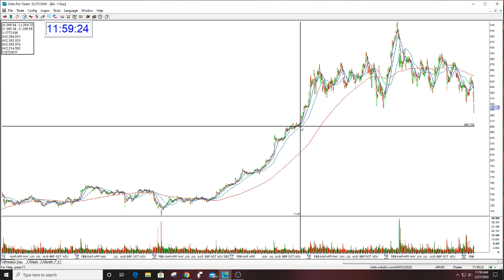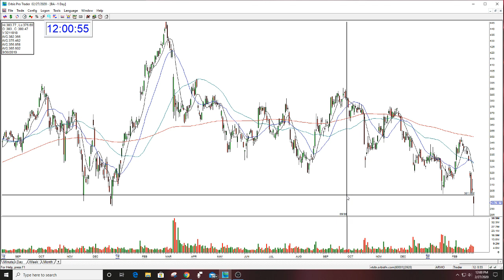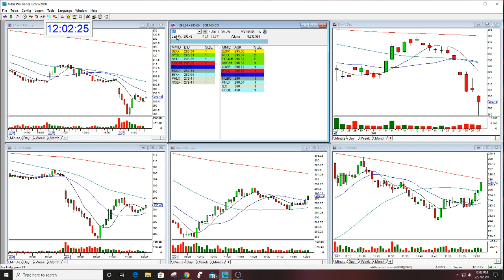BA PLAY OF THE DAY THE STOCK SWOOSH 2-27-2020